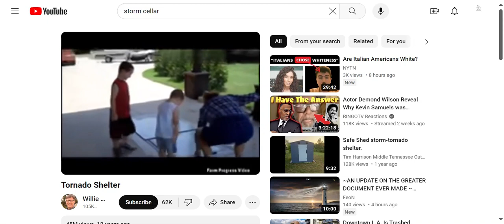Tornado Shelter! What are some of its advantages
A tornado shelter provides a safe haven for you and your family during tornadoes or severe storms. It can shield occupants from high winds, flying debris and other hazards associated with tornadoes. It can significantly reduce the risk of injury or death during a tornado.
Food, water, extra clothes, flashlights, batteries, other emergency supplies, etc. can also be stored in a storm shelter. Having a storm shelter should be considered a necessity, especially if you reside within the area known as "tornado alley."

The tornado shelter can act as your emergency shelter, should the main house get destroyed, blown away or rendered unlivable by a tornado or strong storm. Without this emergency shelter, you may have to wait on your reliable insurance company to provide motel or hotel accommodations, and then wait for who knows how long, for them to repair or replace the main house.

This edited video was originally uploaded to the Willie Vogt channel.